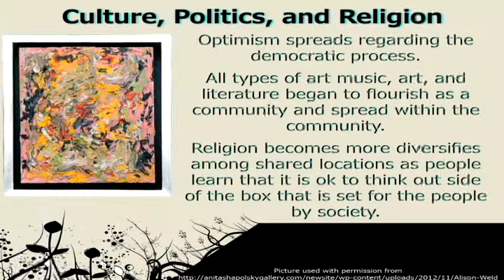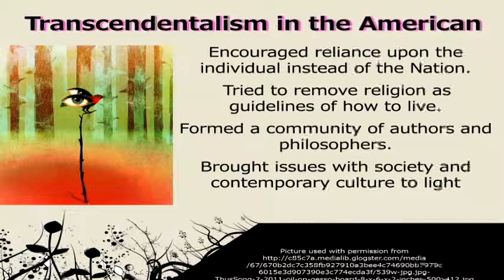Jenn Counihan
Assignment for American Literature Class